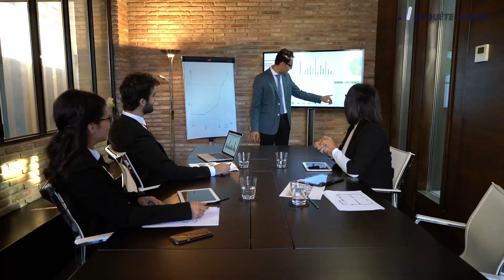Petites Entreprises : Un Secteur en Danger